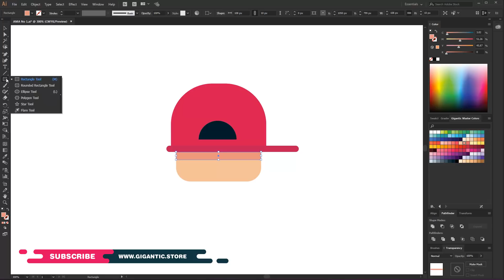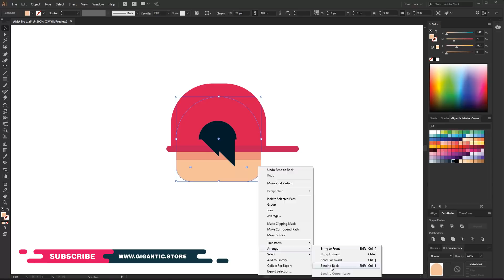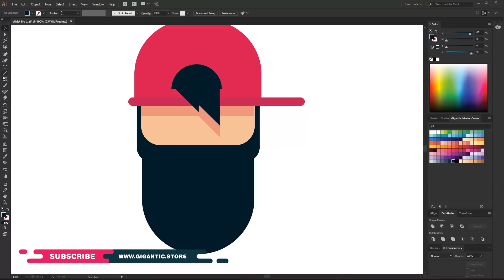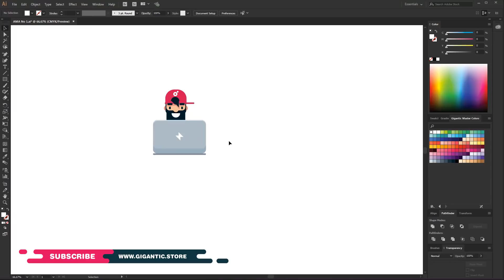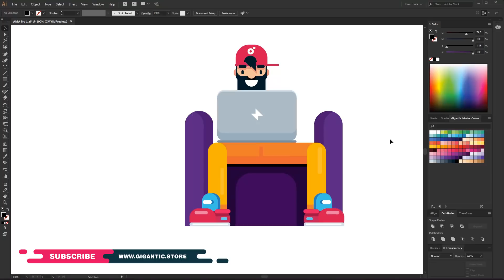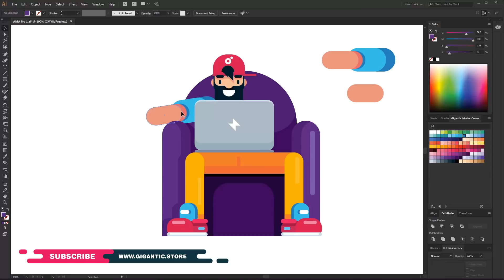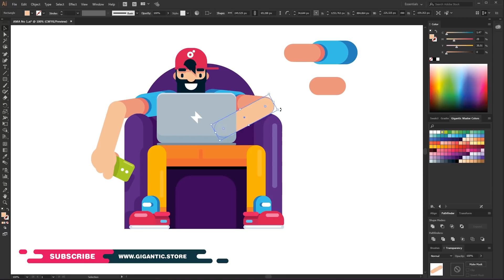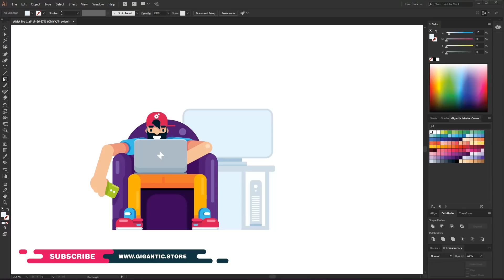Ask Me Anything #1 + GIVEAWAY ( Drawing a Character Design )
ASK ME ANYTHING ;) You asked about my life and who is Mark Rise. This is the answer. I am here to wake up your creativity and inspiration. I am here to give you creative skills. If you want to express your creativity through character design and drawing in adobe illustrator, this channel is the right place for you. Enjoy! ;)

BEST ONLINE COURSES I RECOMMEND
These are courses from which I have learned a lot and which I recommend. Almost all courses are in Spanish, but you have English subtitles, so it's easy to follow. Check out the best sources that you can find online.

3) ANIMATION
Animation Techniques with 3D Effects in After Effects

Share your works here. It's our Gigantic Community.